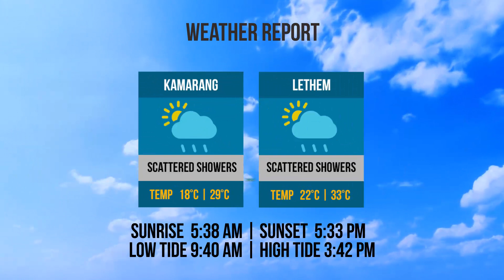Bridge and Weather Reports